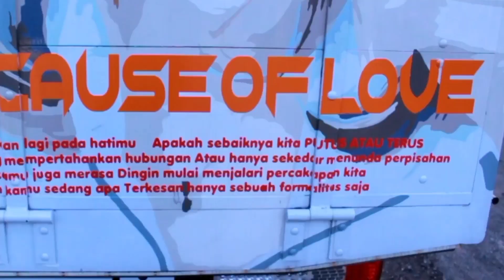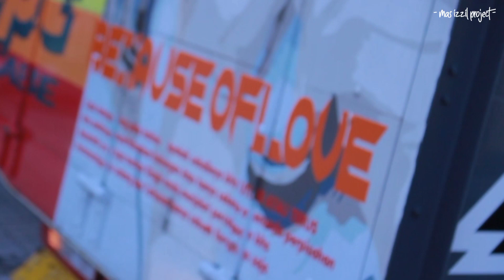Tampil baru lagi!! Rebecca kue lapis spesial full cutting sticker 😍 (Rebecca Concept)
Assalamualaikum teman2 😊
Selalu dukung channel aku ya teman2 semua,  selamat menonton 🙏
My Instagram (Mas izzil) 👇:
Cutting Variasi.    : Rebecca concept
Lokasi.                  : Clumprit Pagelaran Malang
Karya.                    : Mas izzil project